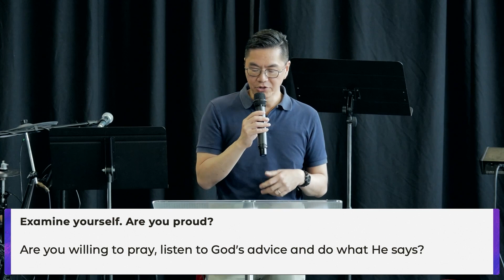Getting Back Into Running Shape | Your Life Is Worth Living (Ep. 12)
Have you ever felt like your walk with Jesus feels more like running a race? Sometimes, we feel absolutely pumped to live out this faith, but other times, not so much. So, what do we do when our walk with Jesus feels drained, like we’re about to fall off the treadmill at any moment?

Join Thrive Preaching Student Timson Hui as he draws godly insights and new vision from the book of Hebrews to encourage and equip us to stay in the race.
Next Steps 💪

• Are you NEW to Thrive? We've prepared a Stainless Steel Thrive Water Bottle for you to thank you for spending your Sunday with us.

 • Did you just pray the prayer to receive Jesus? Let us know! We have prepared a Thrive mug + a Starbucks E-Gift card that we want to mail you; we'll also send you a series of videos that might answer your questions about Christianity. Visit MyThrive.info/receive-jesus

“Getting Back Into Running Shape”
Speaker: Timson Hui (Thrive Preaching School Student)
Streamed on September 3, 2023 at THRIVE Church Vancouver, Canada

Thrive Church is a community based in Greater Vancouver Area with the goal of reaching the world 🌏with the love of Christ. We worship, share a weekly message from our pastor, pray together, and most importantly, share in the great love God has for all of us.